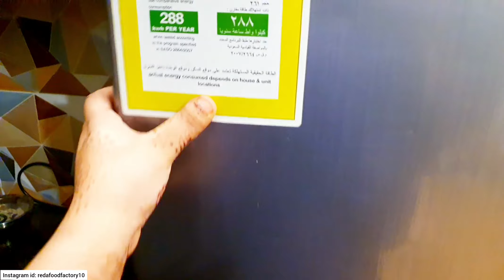Dawat Preparation for 15 People | Custard Triffle, Biryani , Dahi Bhallay, | Pakistani Dawat vlog🌸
My Recent vlog👇💜
dawat vlog
dawat preps
dawat food
dawat recipe
dawat idea
dawat
dawat pakistani
pakistani recipes
biryani
triffle
custard
dahi bhally
cooking
comfort food
rida food fatory
reda food factory
Allah Hafiz,